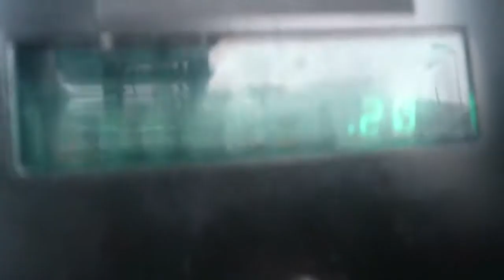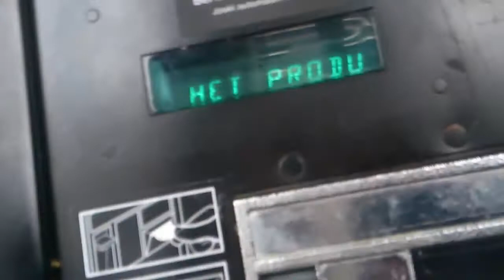Vlog #2 deel 3